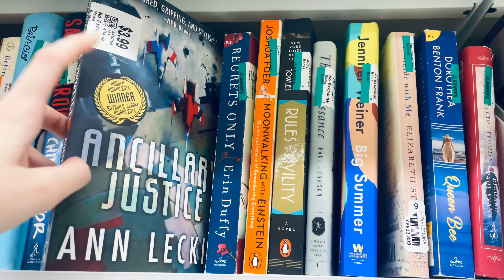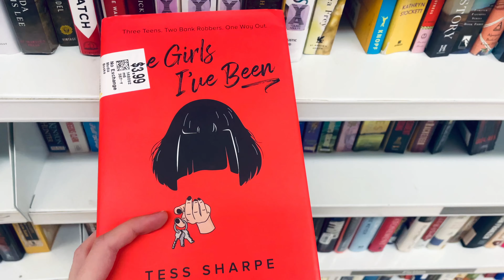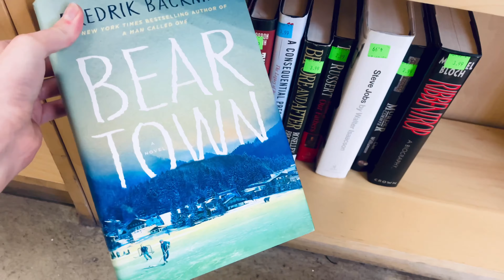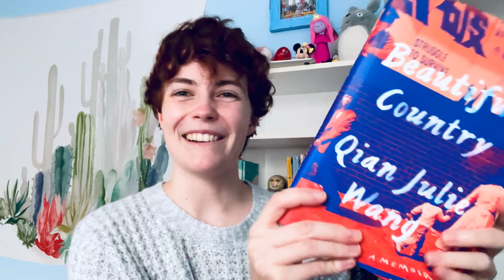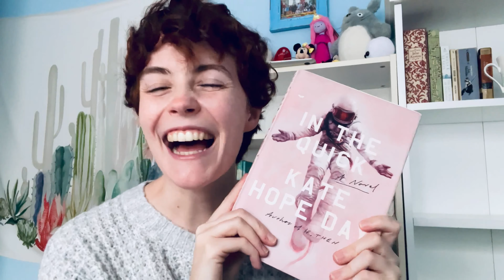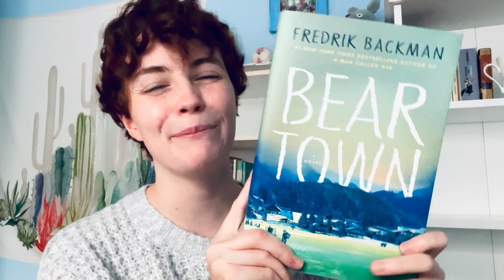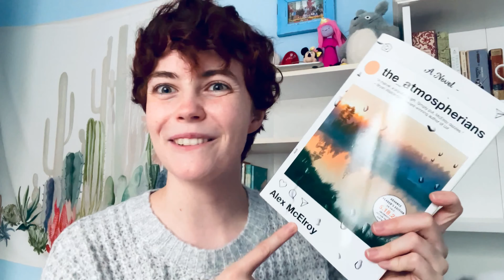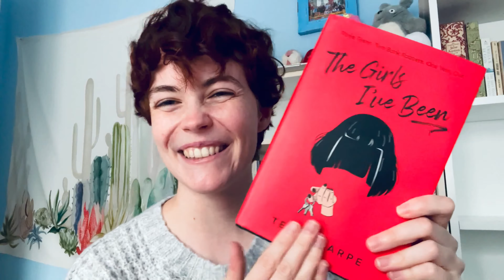Come Thrift Shopping With Me 🧡 Chill book shopping vlog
Hi Booktube! Today I'm taking you thrift shopping with me at two of my local thrift stores. I got so many great books and a lot of hardcovers in perfect condition! I was very lucky.
Have you read any of these books? Let me know down in the comments!

Contents:
0:00 Intro
0:16 Thrift Store 1
2:51 Thrift Store 2
4:23 Mini Haul
10:28 Bye!